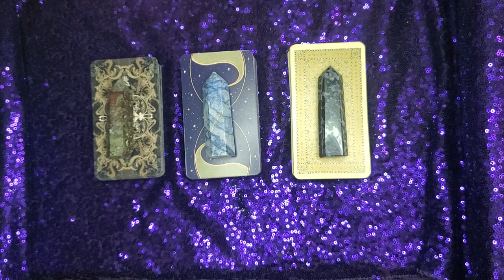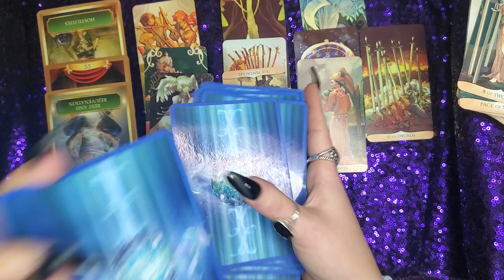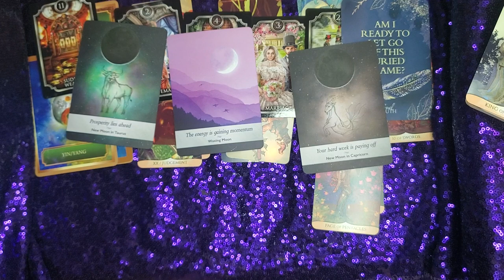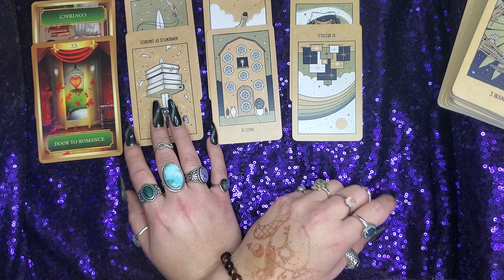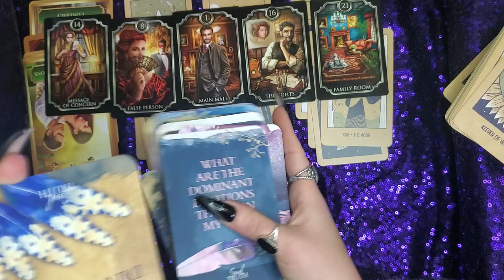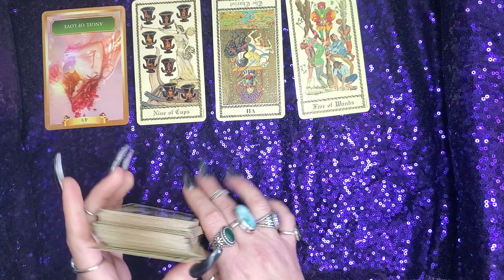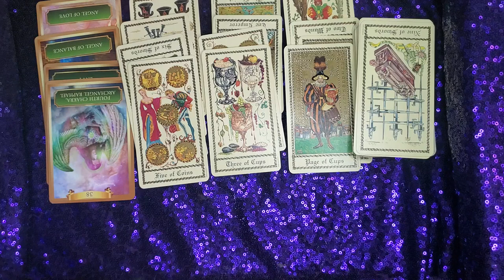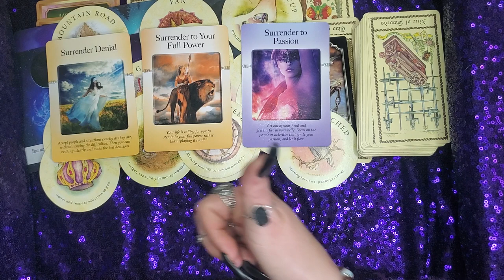⚖️Justice⚖️🔮What's Your Karmics Karma? 🔮 Timeless Tarot Pick A Card Reading ⏳️Timestamps Below⏳️⬇️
Hello soul family and welcome back or welcome too my channel Justice Jupiter⚖️

 Today we want JUSTICE! We are asking Spirit what your karmics karma is. There are many levels into this reading so I pray you find soul growth and positive belief in yourself on your new journey away from these karmic ass people in our lives.

I'm a:
Sagittarius 🌞
Pisces 🌜
Capricorn ⬆

 1 Question = $11
private video link

CashAp $88Justice88

⏳️Timestamps⏳️

Intro 00:00
Dragon's Blood Tower Group 1 00:58
Traditional Manga Tarot

Sodalite Tower Group 2 31:00
Transient Light Tarot

Mystic Merlinite Tower Group 3 01:00:10
Medieval Scapini Tarot